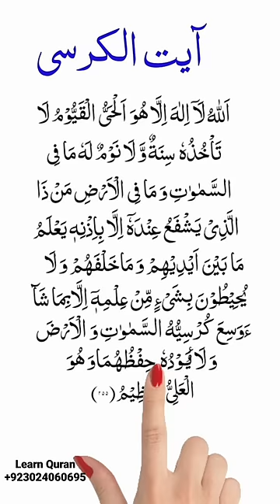ayatul kursi surah